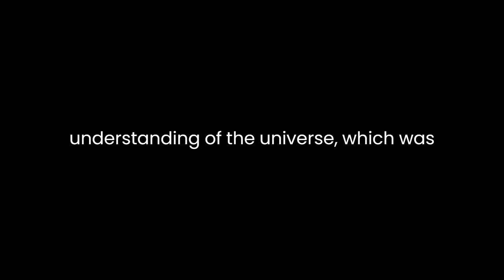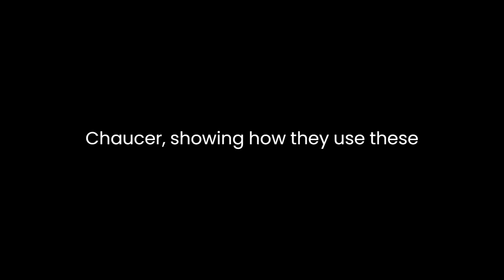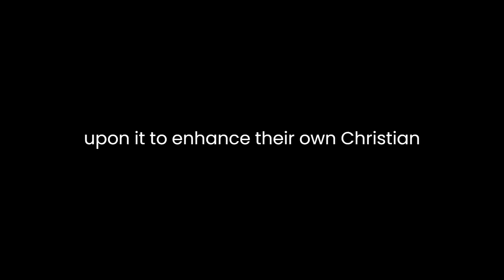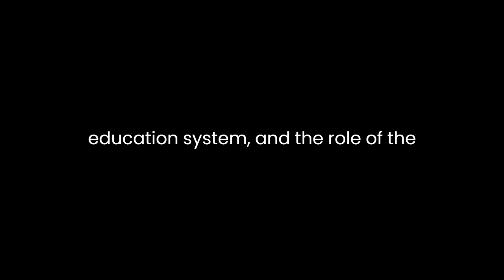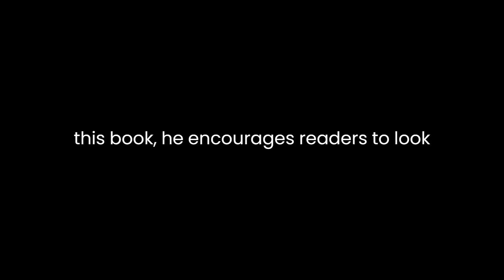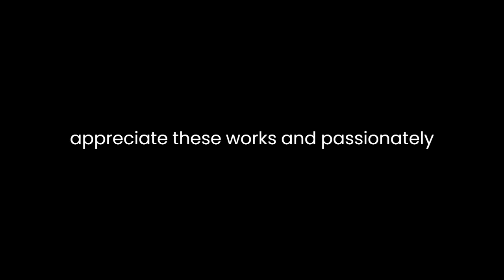"The Discarded Image" By C.S. Lewis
"The Discarded Image: An Introduction to Medieval and Renaissance Literature" by C.S. Lewis is a seminal work that provides a profound and insightful exploration of the intellectual and cultural world of the Middle Ages and the Renaissance. In this book, Lewis takes readers on a journey through the cosmology, mythology, and literary traditions of these two historical periods, shedding light on the intricacies of their thought and creativity. Through his meticulous analysis and engaging prose, Lewis brings to life the worldviews of medieval and Renaissance societies, helping us understand and appreciate the literary works of these eras in a new and meaningful way.

One of the central themes in "The Discarded Image" is the concept of the "Medieval Model." Lewis argues that people in the Middle Ages possessed a unique and comprehensive understanding of the universe, which was based on a combination of classical, Christian, and mythological sources. He describes how this model of the universe, which featured a hierarchical structure with Earth at the center and the celestial spheres surrounding it, influenced the literature and thought of the time. Lewis emphasizes the idea that, for the medieval mind, this model was not just a scientific concept but a rich source of inspiration for art and literature. It shaped their understanding of the world and their place within it, providing a framework for their intellectual and creative endeavors.

Lewis also delves into the mythological and symbolic aspects of medieval and Renaissance literature. He discusses the prevalence of allegory and symbolism in the works of authors like Dante and Chaucer, showing how they used these literary devices to convey deeper spiritual and moral truths. By examining the allegorical interpretations of the physical world and its connections to the divine, Lewis reveals the profound depth and complexity of the literature of these periods.

Moreover, "The Discarded Image" offers a compelling exploration of the role of mythology in the cultural landscape of the Middle Ages and the Renaissance. Lewis argues that the medieval mindset embraced classical mythology, drawing upon it to enhance their own Christian narratives. He illustrates how this blending of classical and Christian elements can be seen in the works of authors like Spenser and Milton, where Greek and Roman myths are interwoven with biblical themes. Lewis suggests that this synthesis of pagan and Christian elements allowed for a richer and more layered understanding of the world and the human condition.

Throughout the book, Lewis emphasizes the importance of context in understanding medieval and Renaissance literature. He notes that to appreciate these works fully, readers must immerse themselves in the intellectual and cultural environment of the time, allowing them to grasp the significance of the symbols, allegories, and allusions present in the literature. By providing readers with this historical and cultural context, Lewis equips them with the tools necessary to interpret and appreciate the complexities of these literary masterpieces.

In addition to the intellectual and literary aspects, Lewis also delves into the practicalities of the medieval and Renaissance world, such as the organization of universities, the education system, and the role of the church. He describes the educational system of the time, where the study of classical texts and philosophy played a central role in shaping the minds of scholars and writers. Lewis emphasizes the influence of the church on intellectual life and literature, as it provided both a framework for moral and ethical values and a source of inspiration for the works of theologians and poets.

"The Discarded Image" is not merely an academic exercise in historical and literary analysis; it is also a passionate defense of the enduring value of medieval and Renaissance literature. Lewis argues that these periods have been unfairly marginalized and dismissed as superstitious or outdated. He contends that the medieval and Renaissance worldviews are rich sources of inspiration and offer unique insights into the human condition. Through this book, he encourages readers to look beyond the superficial differences between these eras and the modern world and discover the timeless wisdom and beauty that their literature still holds.

In conclusion, "The Discarded Image: An Introduction to Medieval and Renaissance Literature" by C.S. Lewis is a thought-provoking and informative exploration of the intellectual, cultural, and literary landscape of the Middle Ages and the Renaissance. Lewis's comprehensive analysis of the medieval model, allegory, symbolism, and mythology reveals the depth and complexity of the literature of these eras. He underscores the importance of understanding the historical and cultural context to fully appreciate these works and passionately advocates for their enduring value...